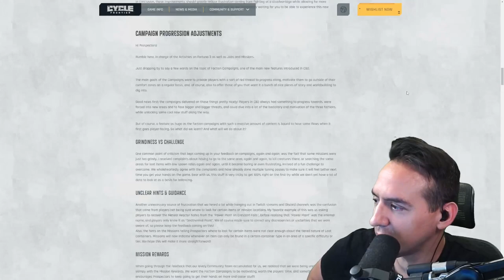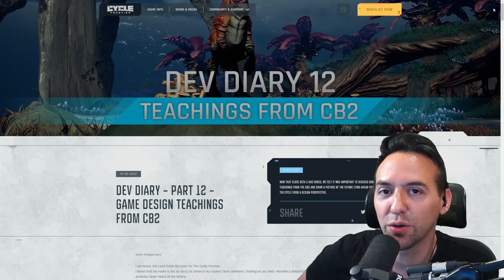Achtung! Map und Loot Anpassung zum Release in The Cycle Frontier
Die Maps in The Cycle wurden zum Release Start in die  Pre-Season verändert - teilweise generft, teilweise gebufft sollen damit zum Release viele Probleme behoben werden. Mit der Änderung des Tier Levels ändert sich auch die Schwierigkeit, der Loot und die Monster auf den Maps Bright Sands und Crescent Falls - wir schauen uns die Veränderungen an, viel Spass!! | Guides auf Deutsch für The Cycle Frontier von Yager Development